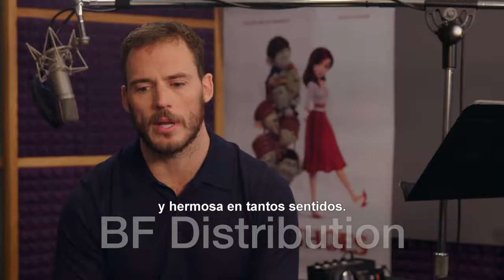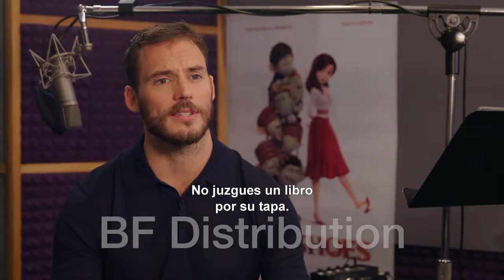RED SHOES- featurrete